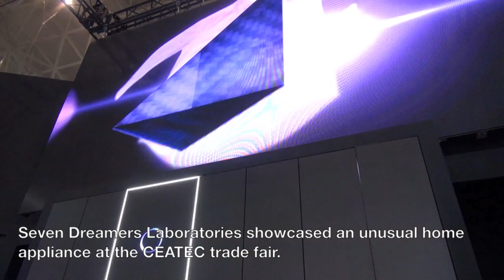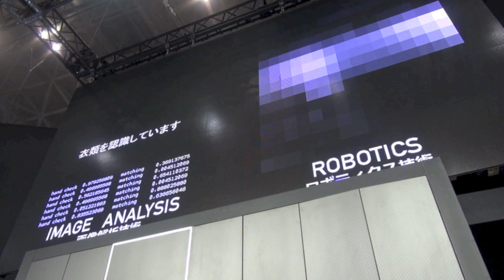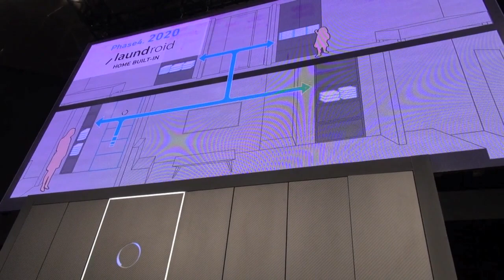A demonstration of “Laundroid,” the world’s first automated laundry-folding robot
Seven Dreamers Laboratories showcased “Laundroid,” the world’s first laundry-folding machine at the CEATEC trade fair.